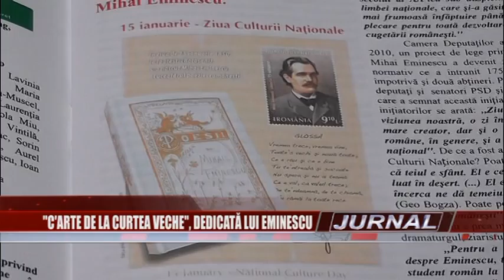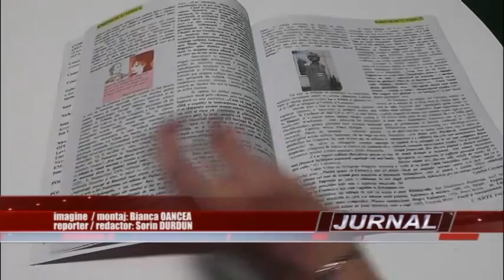stire 11 02 2015 revista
La începutul acestei săptămâni a ieşit de sub tipar nr 14 al revistei Carte de la Curtea Veche. Revista se dedică integral, pentru prima dată în Muscel poetului naţional Mihai Eminescu. Cei care au trudit la realizarea acestui număr, majoritatea membrii cenaclului “Mihai Moşandrei”, au ţinut să aducă în faţa cititorului o viziune largă a vieţii şi operei Luceafărului poeziei româneşti.